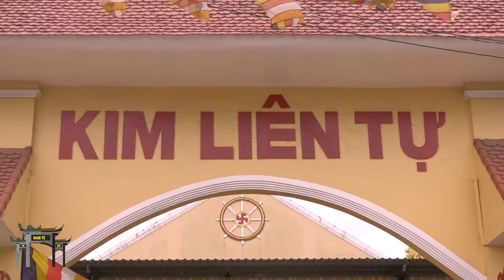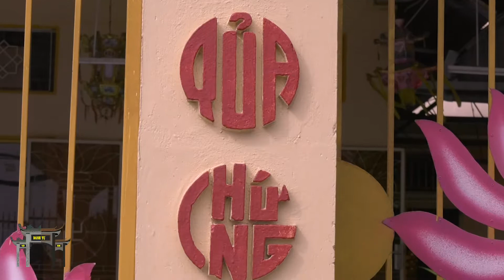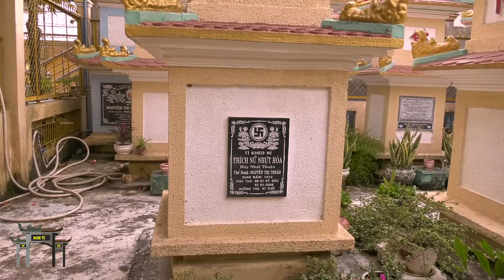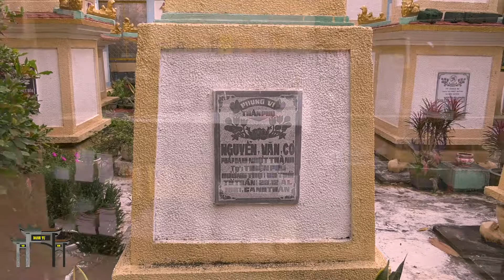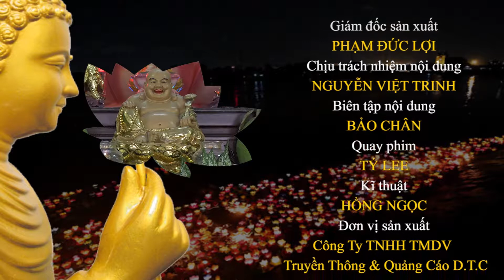DANH TỰ VIỆT NAM - TẬP 07: CHÙA KIM LIÊN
Danh tự Việt Nam - Một chương trình hoàn toàn mới về lĩnh vực Phật giáo, chúng tôi khai thác các yếu tố liên quan đến lịch sử, kiến trúc, ý nghĩa một số hình tượng phật giáo,..
Với sự chia sẻ của sư cô Thích Nữ Như Nhẫn chúng tôi hy vọng sẽ cung cấp cho các bạn hiểu rõ hơn về ngôi chùa này.
Tọa lạc ngay tại chân cầu Cái Răng, quận Cái Răng, TP. Cần Thơ - các bạn có thể đến tham quan và lễ Phật, cầu mong mọi điều may mắn trong cuộc sống...

DANH TỰ VIỆT NAM - là chương trình nói về các chùa ở Việt Nam.
Có những câu chuyện không có sách vở nào có thể ghi lại được nhưng ekip chúng tôi đã khám phá được.
 Mỗi tập là những thông tin chân thật, hữu ích thông qua lời tâm sự của sư trụ trì hoặc người quản lý chùa.

MỌI Ý KIẾN CỦA KHÁN GIẢ CÓ THỂ ĐÓNG GÓP PHÍA DƯỚI ĐỂ EKIP CHÚNG TÔI CÓ THỂ LÀM ĐƯỢC NHIỀU CHƯƠNG TRÌNH THÚ VỊ, HẤP DẪN HƠN NỮA.